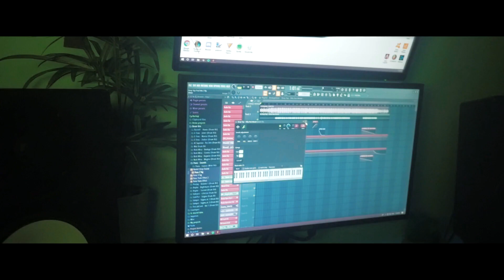Golden Feta - Droptop (Official Music Video)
Song: Droptop
Genre: UK Rap
Artist: Golden Feta

Video & Editing: Dimitri Apostolos @apostolosfilms_official
Beat: Oakfield Beats @oakfieldbeats
Recording, Mixing & Mastering: Panagiotis D. @official.pana
Lyrics: Vasilis Bourikas (DJ Golden Feta)

Starring: Vasilis Bourikas & Dominique Alexis

Location: Toronto
Special Thanks: Ligor Rex.

Let me pick you up in my drop top,
I’m not trynna show off,
But I got a good ting goin with da roof off.

Even your girl getting pumped,
Trynna eavesdrop,
Take a ride,
Issa non-stop.

Now she stuck,
in da whip, no cap,
Body hot, Heart cold,
Like a Greek Frap.

And when we go for a short stop,
Got her head on my balls,
Call dat ting,
a Lap-Top.

Go around da coast
And a one time.
She make me take it round,
Like a rewind.

She loves when I scoop her in da foreign.
No complaints,
Our nights are,
Never borin.

Cuz I’m bout dat BM
And a W (double-you)
But you see I wish,
There was double-you.

Cuz im a man from da 6ix,
Greek gloves,
jays hat,
And all the eth-nics.

Curvaceous, Bodacious,
Oh my Good Gracious,
Look at her body,
It’s so damn flirtatious.

I’m trynna get whitchu
So be my salvation.
Cuz girl I know one thing,
Yous a temptation.

And is that I’m gonna getchu
Convertible top,
Hop in, imma letchu.

You can play with my stick,
Shift gears if you wanna.
Girl you be loco,
Acting like we (in) Tijuana.

***CHORUS***

Trynna eavesdrop,
Take a ride,
Issa non-stop.

Call dat ting,
a Lap-Top.

So tell me where you from,
Cuz girl you exotic.
Like my whip thick bumper,
And girl you sure got it.

Tell me you from Greece,
Cuz I’d love to have a piece.
Tell me you from Spain,
Cuz you mosh-op my brain.

Girl you from da island,
Cuz Ja-maican-me crazy.
That way you make that body work,
Make me look lazy.

All I know is one thing,
Whip ain’t got no top,
Model like the car,
And take your covers off.

***Repeat Chorus***